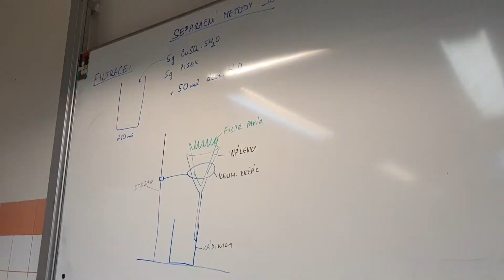Schola Humanitas - Filtrace 1A